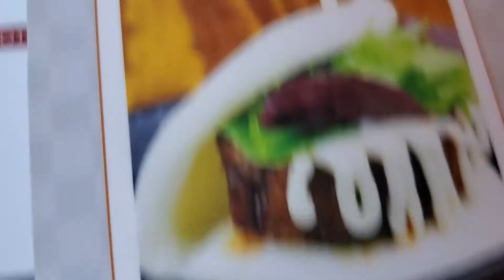PERFECT Ramen Noodles - First time trying out Ramen Noodles. SPECTACULAR EXPERIENCE!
Whats special in this video:
# Best Ramen Noodles
# A visit to Japanese noodle joint place
# Spicy Chicken Ramen Noodles
# Trying out  Sake, which is japanese wine

In this video, I try out Ramen Noodles at a noodle place in Toronto. The restaurant is called Jinya Ramen, it is a japanese noodle joint place. I tried out the Spicy Chicken Ramen Noodles which were really thin and great to slurp on. It was also my first time trying out Sake, which is japanese wine. It was pretty strong.

If you are found of Japanese ramen noodles, you should go check out the place.

JINYA RAMEN BAR
399 Church St, Toronto, ON M5B 2A1
(I ordered the Spicy Chicken Ramen noodles in the video)